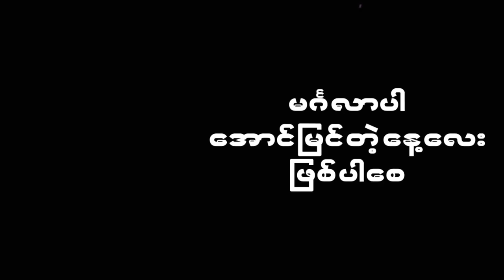ဘောမတွေကို ဒဲ့စော်လိုက်တဲ့ ပြည်သူ့ဘက်တော်သား ကိုစည် နဲ့ လူမြတ်ကျော်